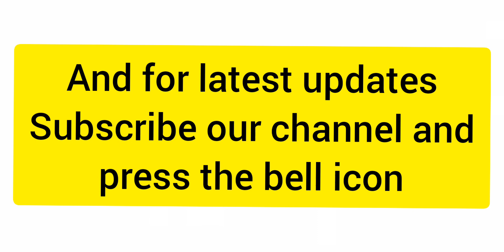SHANG -CHI:The Legend Of The TEN RINGS:- Release Date Confirmed, Cast,Plots and Whatever We Know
This channel will help you know about the release date for the upcoming movies and the world amazing facts 🌍🌍
needs lots of support guys 🙏🙏